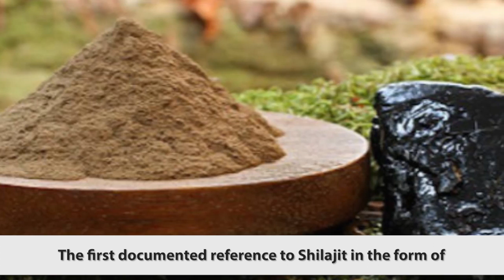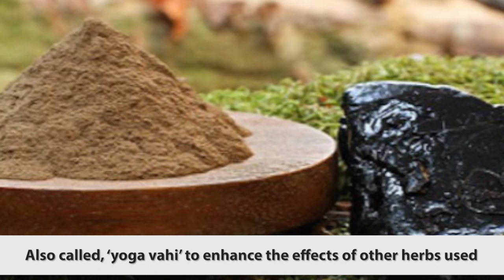Shilajit: Himalayan Rock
Do not get fooled by the black sticky rock like substance which is an important ingredient in many ayurvedic medicines